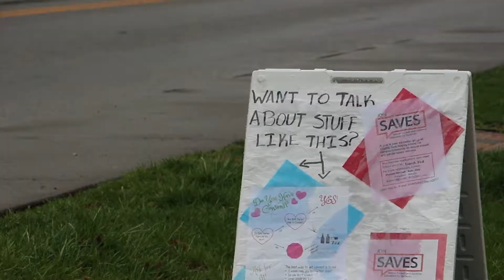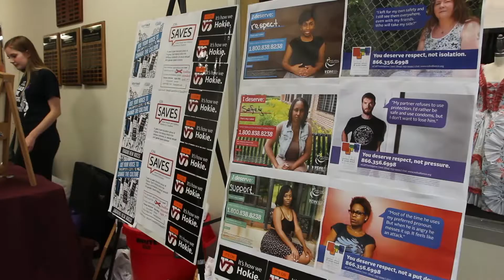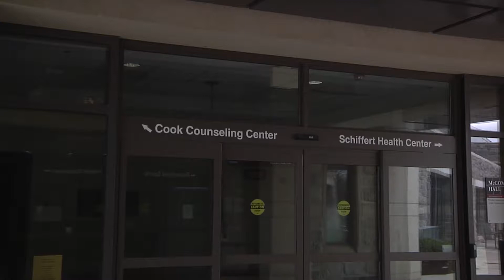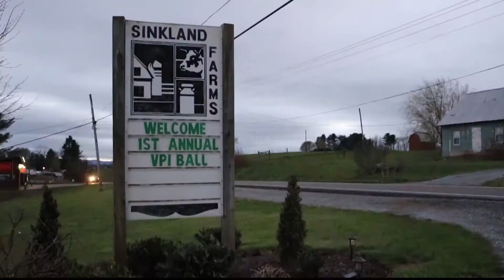TOP STORIES: SAVES educates community, Bacteria freezes water, Civilian cadets celebrate